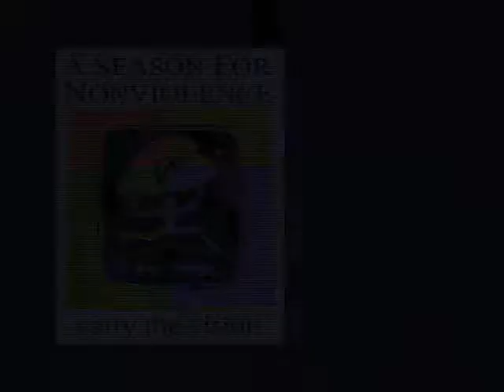Season for Nonviolence 64 Days - Day 25 Friendliness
To humorist Will Rogers, strangers were simply friends he hadn't met. View those you encounter today in that light. Make a new acquaintance.